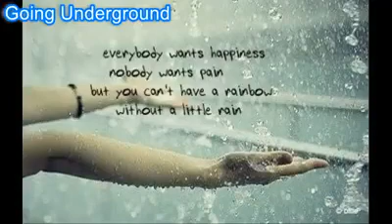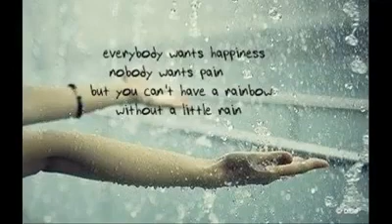Going Underground (cover by Si Davies)